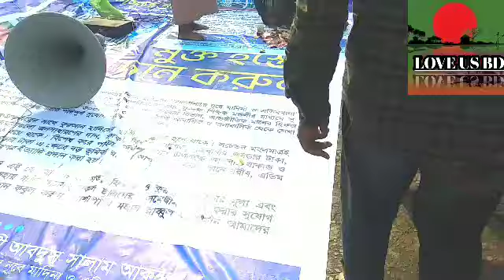পবিত্র জুম্মার দিনে লক্ষ লক্ষ মানুষের ঢল টঙ্গীর তুরাগ তীরে/ বিশ্ব এস্তেমা টঙ্গী/@LOVEUSBD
[J.H.K]